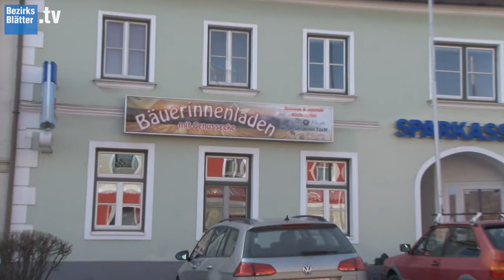Erfolgsgeschichte Bäuerinnenladen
Im Interview mit den Bezirksblättern spricht Ingrid Kraus, Obfrau des Bäuerinnenladen Dobersberg, über den andauernden Erfolg ihres Marktes. Des Weiteren gibt sie bekannt, welche regionalen und saisonalen Produkten es ab dem Frühjahr bald wieder gibt.